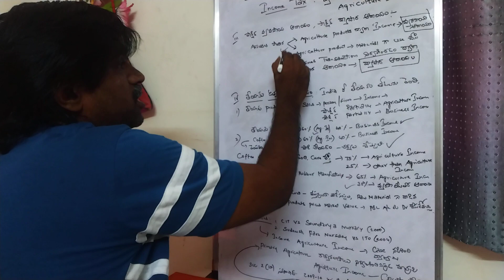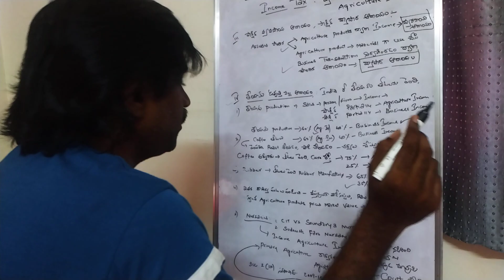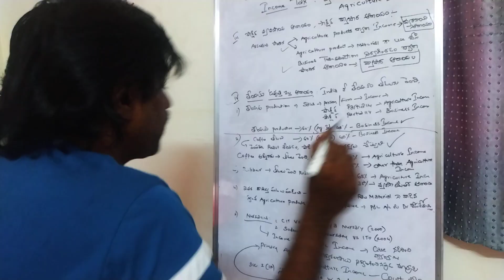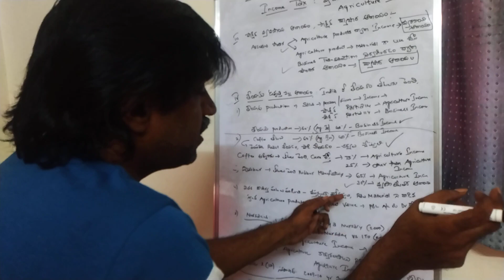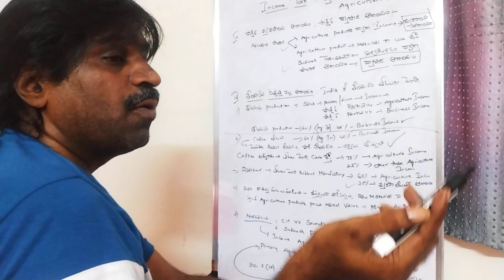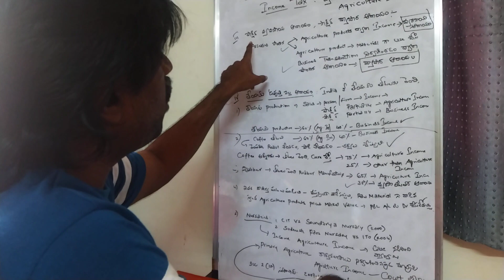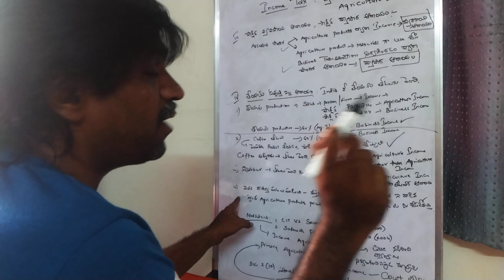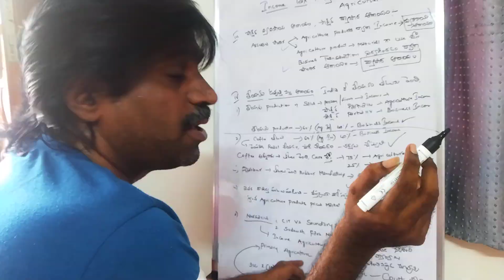Agriculture Income....Part.2...Income tax